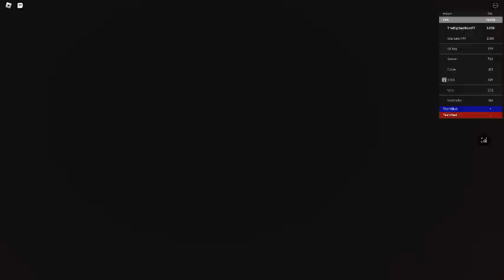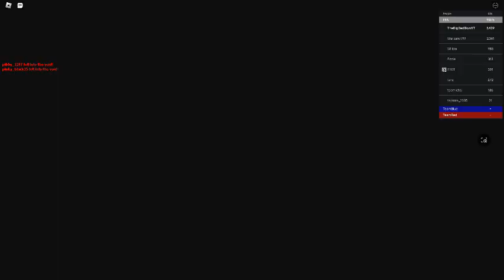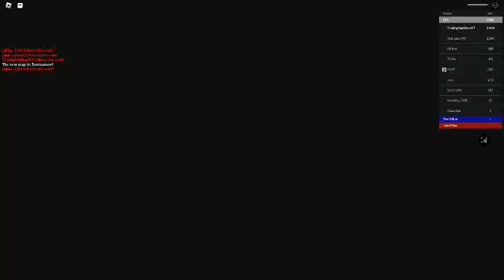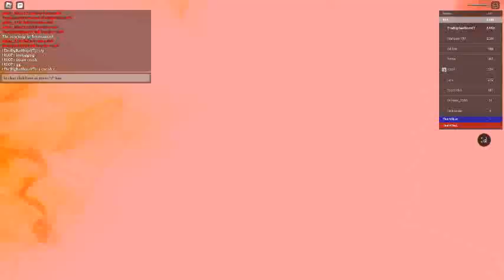endgame in another universe part 3